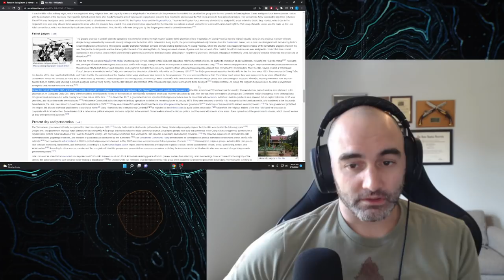Sovietwomble Accidently Spits Truth About 'Nam! Army Combat Vet Reacts to Rising Storm 2 BS Part 2!